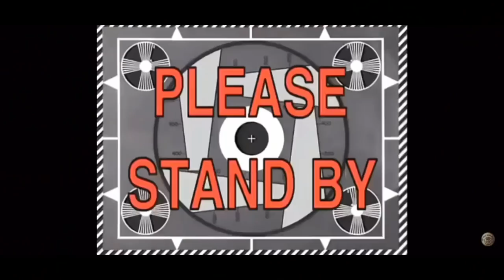MUKBANG WITH MY 7 Y/O SISTER !! // VLOG #3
My sister and I were just having fun eating & answering a few questions ! Hope you guys like this video 🌼